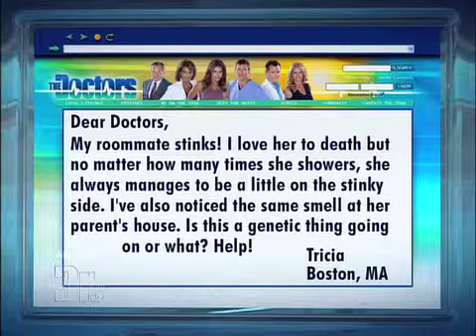Stinky by Nature Medical Course